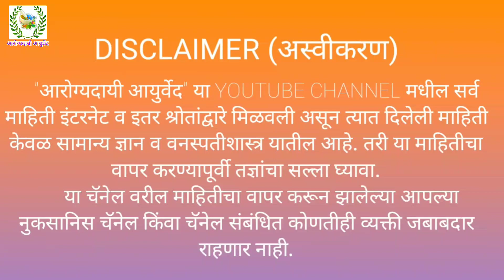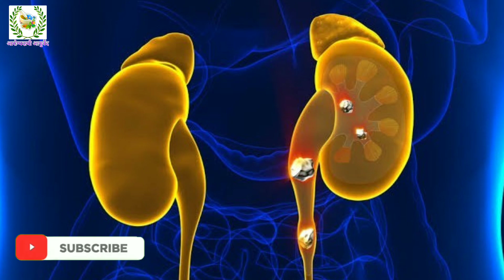दिसताक्षणी तोंडात टाका ही फळे,नशीबवान लोकांनाच मिळतात।लिव्हर,किडनी,पोटासबंधी अनेक समस्यांवर येतो गुण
आपल्या परिसरात वाढणारी ही कामोनी वनस्पती अनेक वेळा आपण दुर्लक्षित करतो, पण या वनस्पतीचे औषधी फायदे तुम्ही जाणून घेतले तर तुम्ही नक्कीच आश्चर्यचकित व्हाल. किडनी लिव्हर आणि पोटासंबंधी च्या अनेक समस्यांवर गुणकारी अशी ही कामोनी वनस्पती आहे, तिचे इतरही अनेक फायदे या व्हिडिओतून जाणून घ्या.